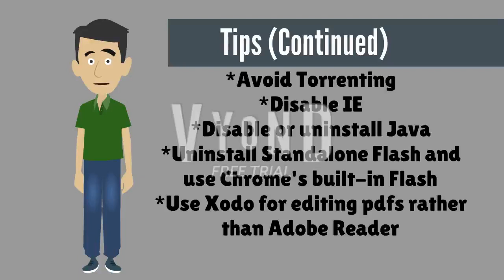Re: Why Macs Are Cheaper Than PCs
Responding to a video from 2012.

Correction: He used Kaspersky, not Norton.